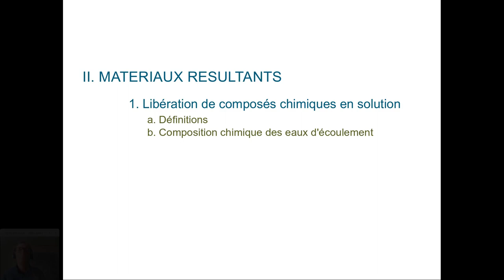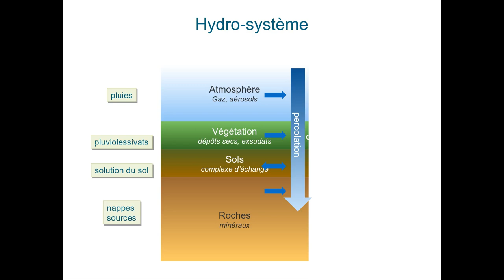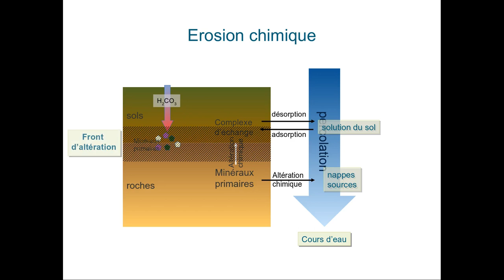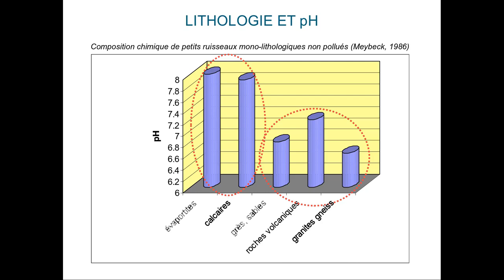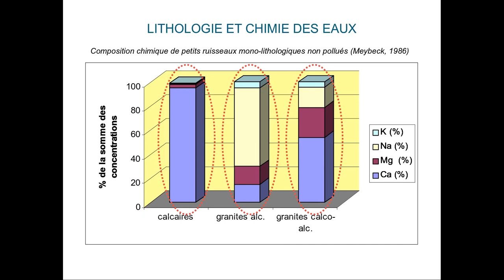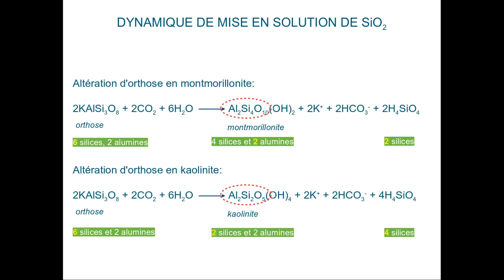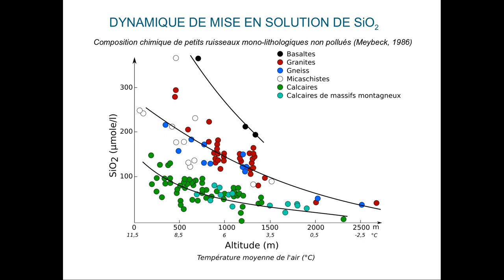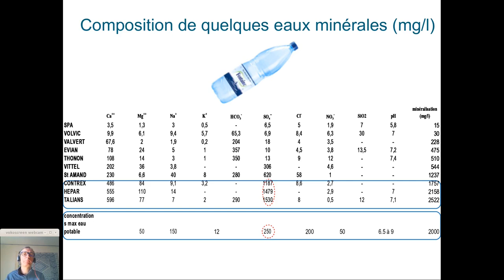Erosion chimique des surfaces continentales - partie III.a2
Les processus d'érosion chimique à la surface des continents - Partie III.a - Libération de composés chimiques en solution: composition chimique des eaux d'écoulement